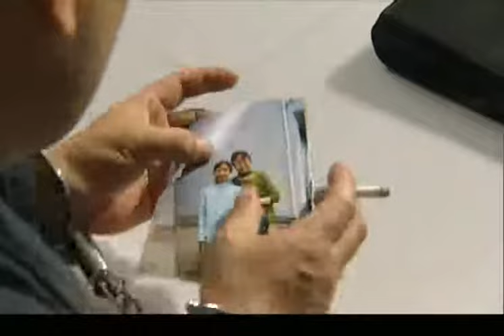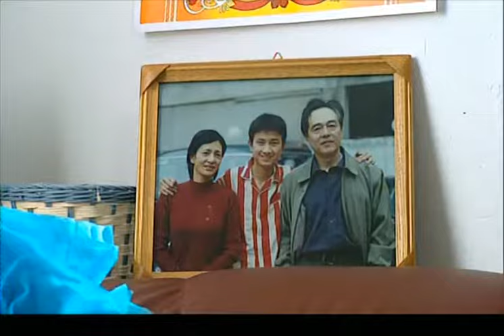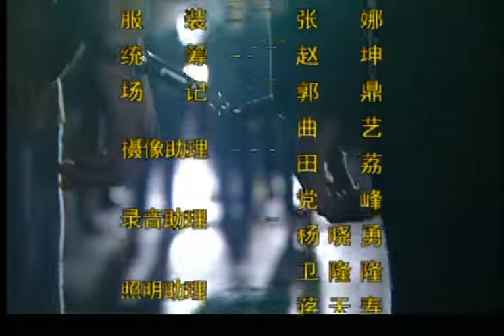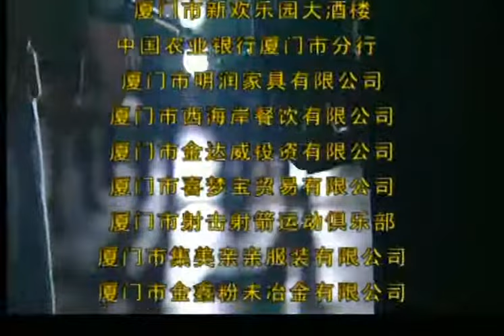背叛第9集【欢迎订阅】——孙红雷、柳云龙、胡军领衔主演的推理剧